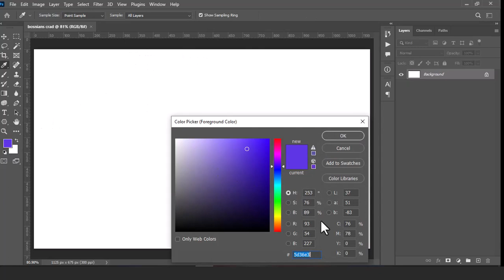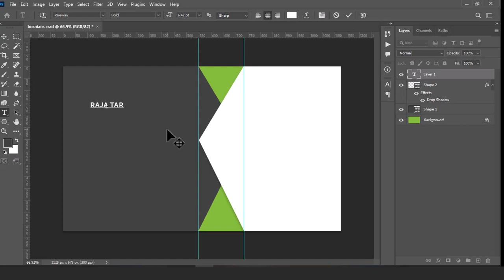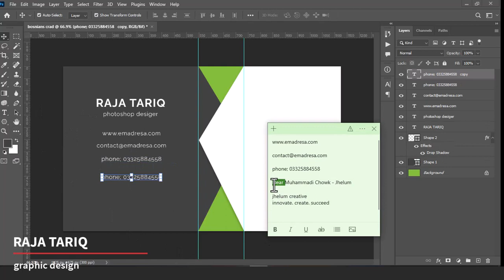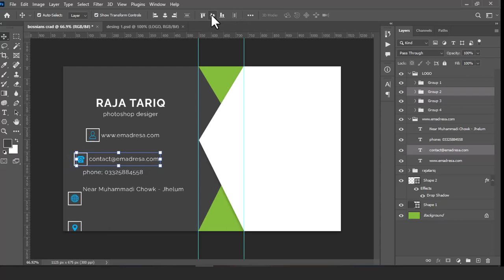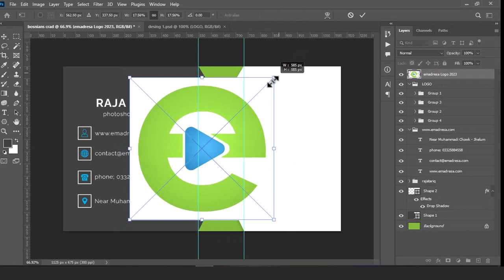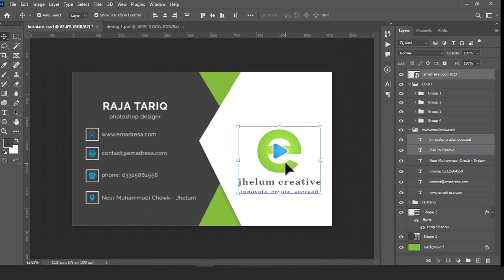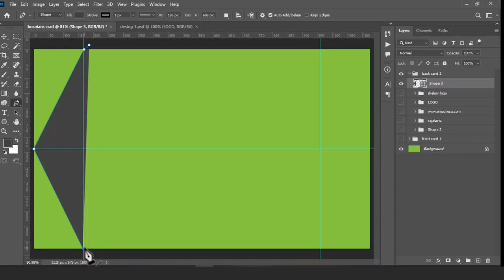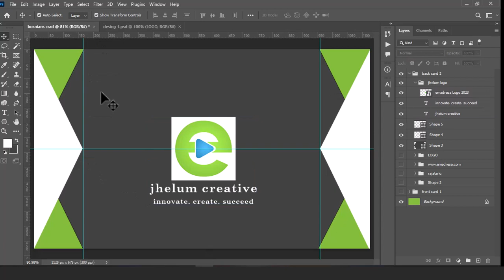Create Elegant Business Cards in Photoshop 2/100 | Full Design Walkthrough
In this tutorial, you’ll learn how to design a professional business card in Adobe Photoshop from scratch! Whether you're a beginner or looking to refine your design skills, this step-by-step guide will walk you through the entire process of creating a sleek and modern business card. We’ll cover everything from setting up the canvas, selecting fonts, adding logos, and incorporating design elements that make your card stand out. By the end of this video, you'll be able to create a business card that reflects your brand and leaves a lasting impression!